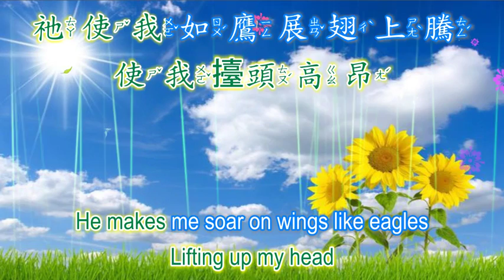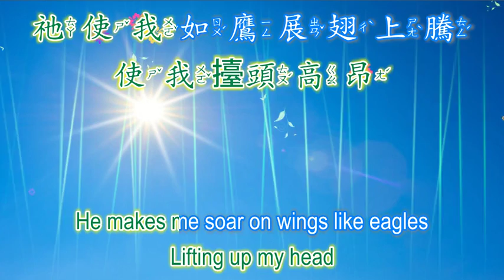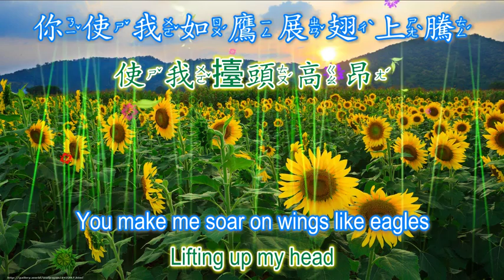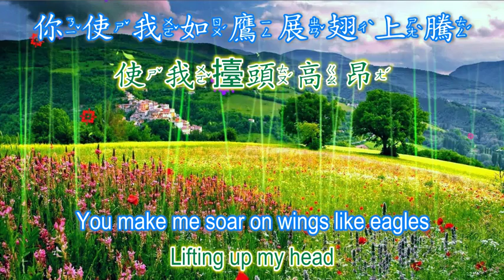你是我生命的亮光 You Are The Light of My Life Praise and Worship 敬拜讚美 Chinese English